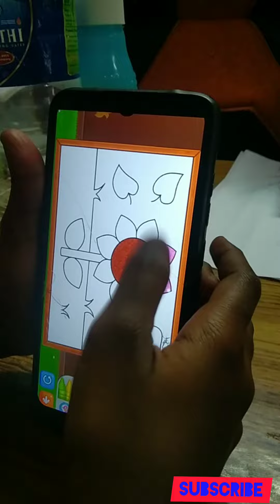beautiful flower colouring and welcome to kurinji vlog subscribe